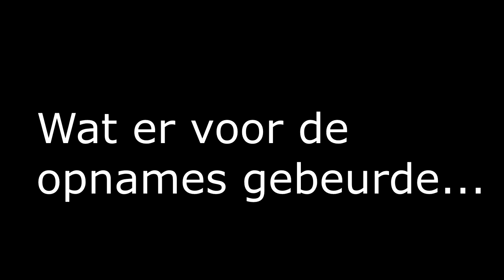WIJ DOMINEREN SEIZOEN 9! (duos met games4real)